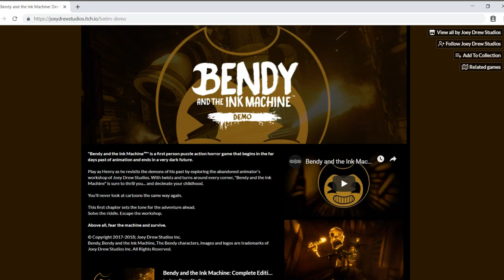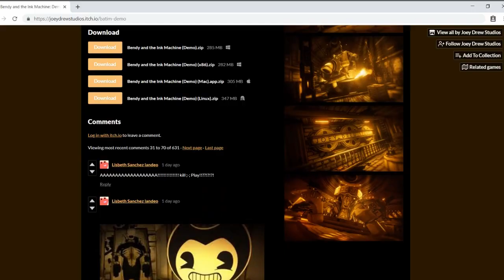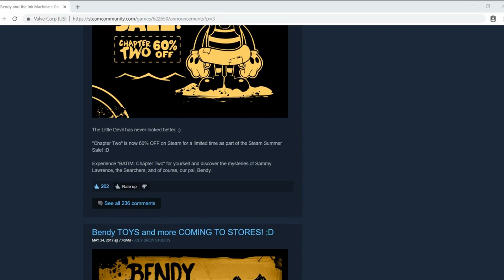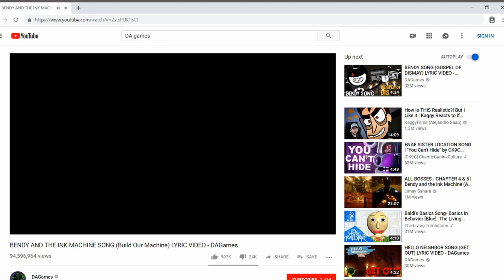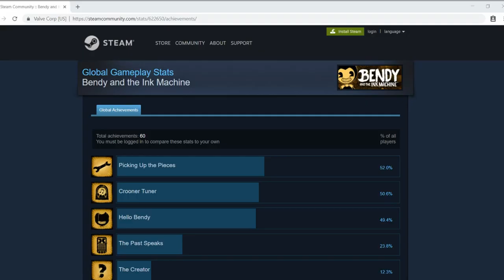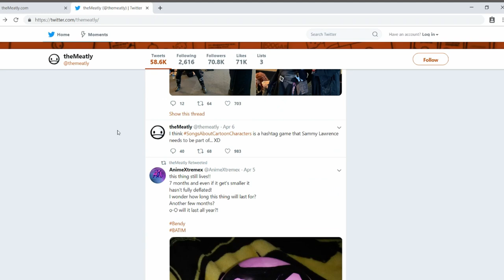Bendy & The Ink Machine: Creating a Community (Indie Review, Episode 3)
In this "Halloween Special," we explore the wonderful world of Bendy and the Ink Machine and see just how they've been able to create such an excellent community.

BATIM OST:  Drawn to Darkness
Chapter 3 - Thinking of You